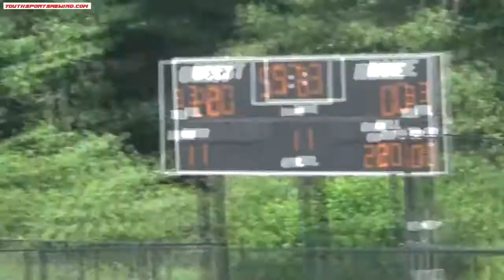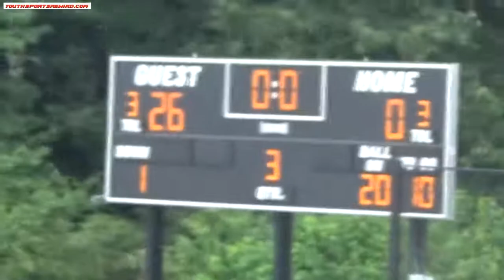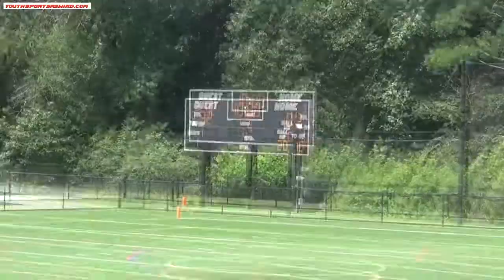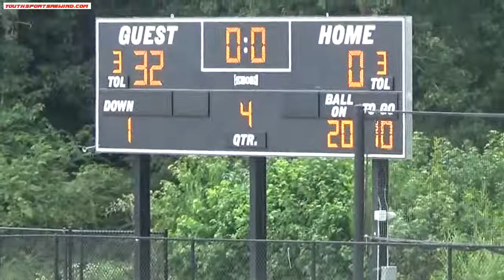Midway Litt vs Lanierland Muenzer 2020